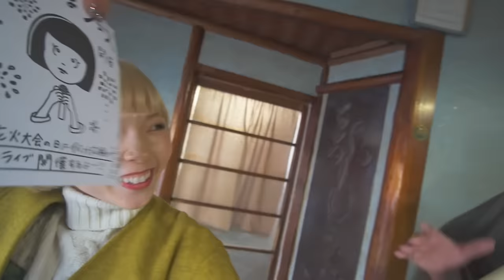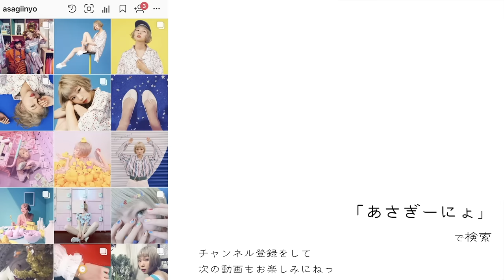もう限界。無理。逃げ出したい。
【YouTuber/Artist】

「へんてこポップ」をテーマにワクワクを届ける。

自分のワクワクする気持ちを大切に、まだ誰も見たことない新しいことに挑戦していきたいです。

動画を最後まで見てくれたみんなー！
（動画を全部見てから読んでなー！）

今回この動画を公開してから、たくさんの方から熱いコメントをもらったりシェアしてもらえて本当に制作できて良かったって思いました。
伝えたいメッセージも沢山の人に届いたことが嬉しくて嬉しくて…

ずっとVlog&物語を融合した今までにない新しい作品を制作したくて、、メンバーの皆んなと沢山考えました！
メッセージが伝わるかどんな風に届くか
めっちゃドキドキだったんだけど
たくさんのメッセージ読んで本当にチャレンジしてよかったなと思いました。
皆んなありがとうございます

協力してくれた方々もエキストラ出演してくれた子も本当にありがとう！
皆んなのおかげでできた作品です！！

気づいてくれた人もいましたが、ストーリーは、あの名作映画のオマージュです
ヒントはあのモグラ！タヌキではなく「モグラ」です😏

細かく見てくれた人ありがとう〜！
これからもワクワクを大切に
色んな形で作品をみんなに届けていきたいって思いました！！！！

企画/製作：
微電影レーベル「37.1°」
by CHOCOLATE Inc./SPOTTED PRODUCTIONS/szkn

提供 : サントリー食品インターナショナル デカビタC